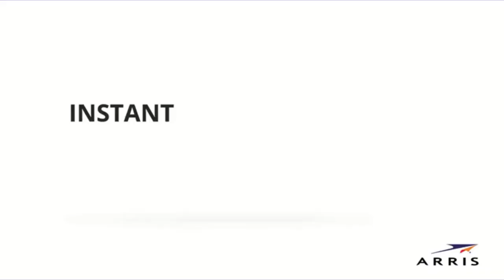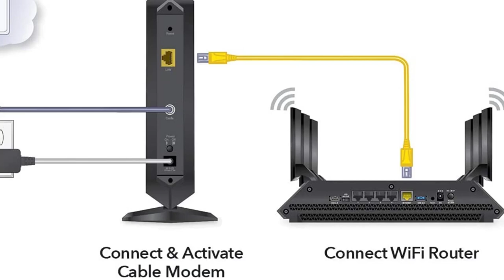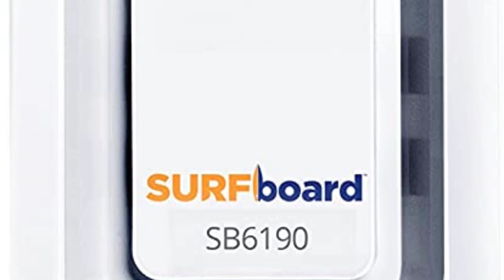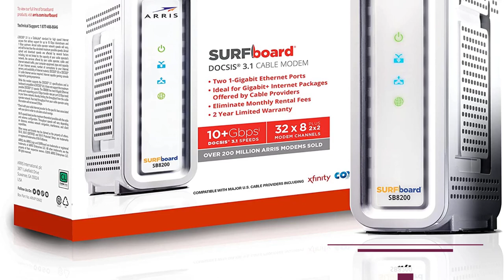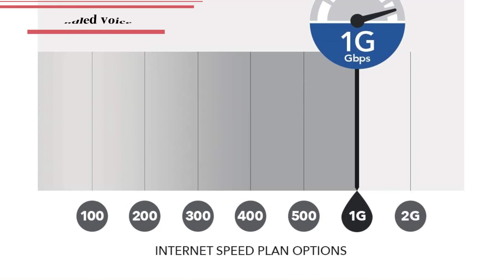Top 5 Best Modems For Gaming In 2022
Hey guys! If you are looking for the Best Modems For Gaming, We are here to help you decide which one is most suitable for you in 2022.
⭐: We use Amazon OneLink, which works for more than three countries.
▶ Here Are The Link Of The Best Gaming Modems. We've Mention In Video:
1 ~ Netgear Cable Modem CM1000

2 ~ Motorola MB8611 DOCSIS 3.1 Cable Modem

3 ~ Arris Surfboard SB8200 DOCSIS 3.1 Cable Modem

4 ~ Arris Surfboard SB6190 DOCSIS 3.0 Cable Modem

5 ~ CenturyLink Prism TV Technicolor C2100T 802.11AC Modem

Review Panel is a participant in the Amazon Services LLC Associates Program, an affiliate advertising program designed to provide a means for sites to earn advertising fees by advertising and linking to Amazon.